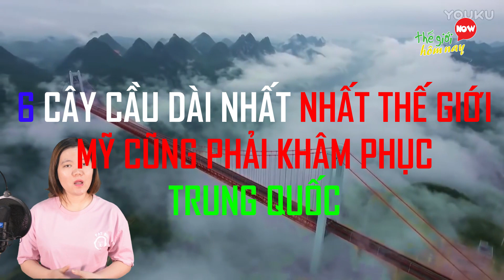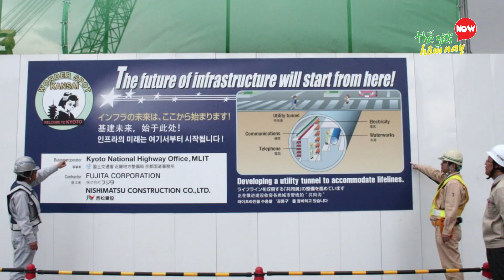6 Cây Cầu Dài Nhất Vĩ Đại Nhất Thế Giới - Mỹ Cũng Khâm Phục Trung Quốc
10 Cây Cầu Dài Nhất Vĩ Đại Nhất Thế Giới - Mỹ Cũng Khâm Phục Trung Quốc

Hi các bạn. Sự tiến bộ của khoa học kỹ thuật đã giúp con người có thể xây nên những công trình vĩ đại, trong đó có những cây cầu bắc qua các con sông hay thậm chí là biển. Và Trung Quốc hiện là quốc gia giữ nhiều kỷ lục nhất về các cây cầu dài nhất trên thế giới. bạn có thắc mắc đó là những cây cầu nào? chiều dài bao nhiêu? Chúng bắt qua đâu? Trong video hôm nay chúng tôi mời các bạn khám phá 10 Cây cầu dài nhất thế giới - Mỹ cũng khâm phục Trung Quốc. Bởi họ đang sở hữu những câu cầu dài tới hàng chục hàng trăm km, hãy cùng xem video nhé.

Cầu lớn Đan Dương Côn Sơn - 164,8 km
Cầu lớn Thiên Tân  113.7km
Cầu Vị Nam Vị Hà  79.7km
Cầu Hồng Kông - Châu Hải – Macau 55km
Cầu Bắc Kinh 48km
Cầu vịnh Giao Châu  42.5 km